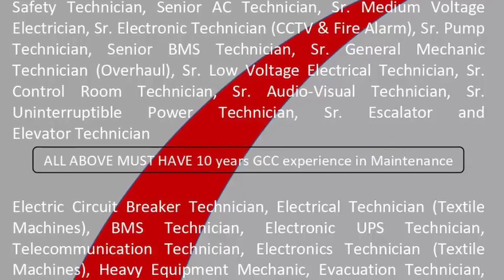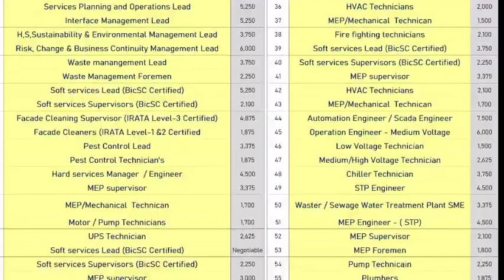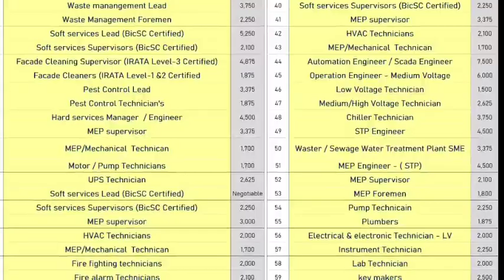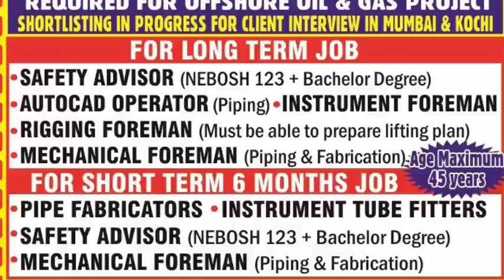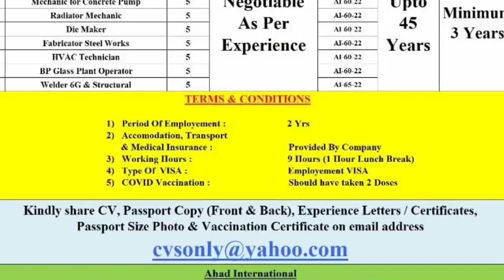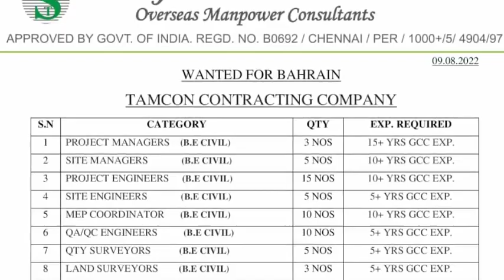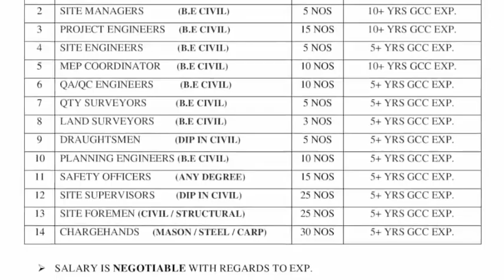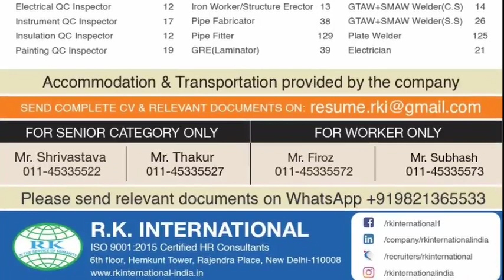11 Aug | Assignment Abroad Times Today | Malyalam Newspaper | Abraod Jobs 2022 | Europe Job Vacancy